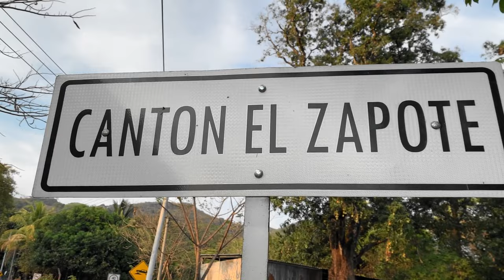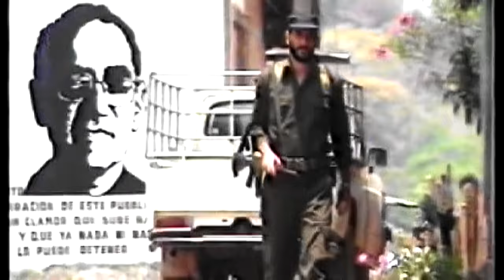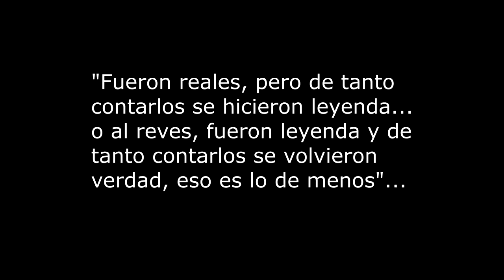Jesús Rojas..."El Último Sacrificio por la Paz" a 30 años de la masacre en el Zapote Chalatenango.